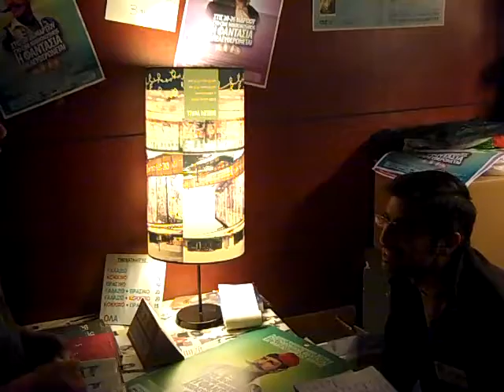sff-rated athens 2014 : Games και διαδικασία παραλαβής δώρων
Δεν φτάνει όμως να έχεις το σωστό νούμερο. Πρέπει να πας και στην δεύτερη κληρωτίδα για να "ταιριάξεις" με το δώρο σου...